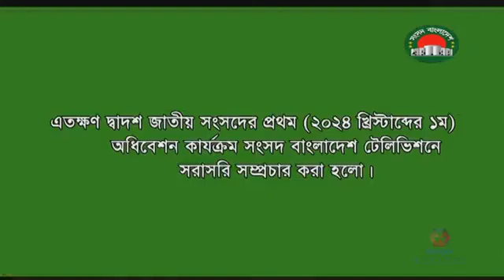জাতীয় সংসদ-প্রথম অধিবেশনে আজকে এমপিরা মন্ত্রীদের কাছে কি চাইলেন এলাকার মানুষের জন্য।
সরাসরিঃ দ্বাদশ জাতীয় সংসদের ১ম অধিবেশনের প্রশ্ন, জিজ্ঞাসা ও উত্তর, জরুরী জন-গুরুত্বসম্পন্ন বিষয়ে মনোযোগ আকর্ষণ (বিধি-৭১) এর গৃহীত নোটিশসমূহের উপর আলোচনা, কমিটি পূর্ণগঠন এবং মহামান্য রাষ্ট্রপতির ভাষণ সম্পর্কে আনীত ধন্যবাদ প্রস্তাবের উপর আলোচনা।

Video Courtesy: Zunaid Ahmed Palak MP